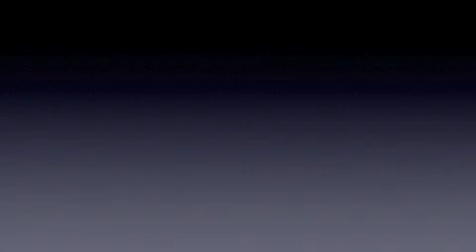Recall Walker Banner Flies Over Camp Randall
One Wisconsin Now flies Recall Walker banner over Camp Randall Stadium just hours before the UW vs. Nebraska football game.